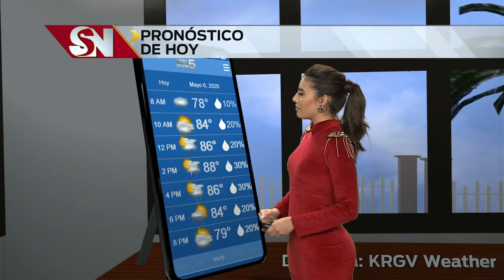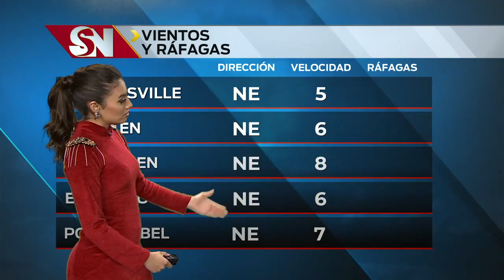Clima de miercoles 7 a.m.